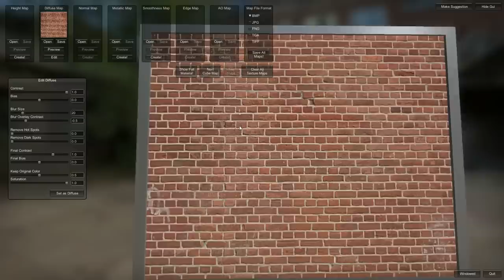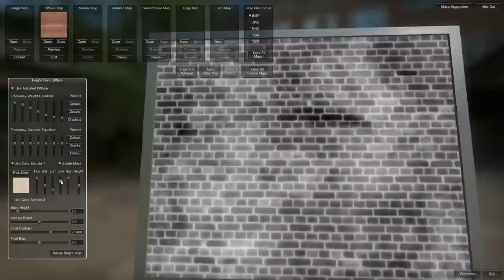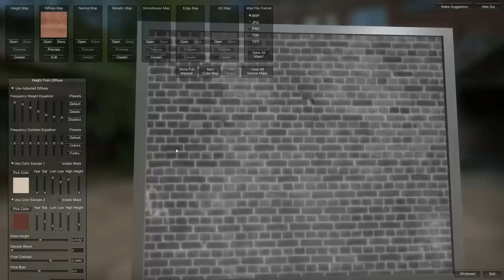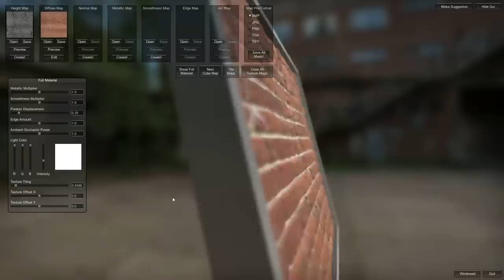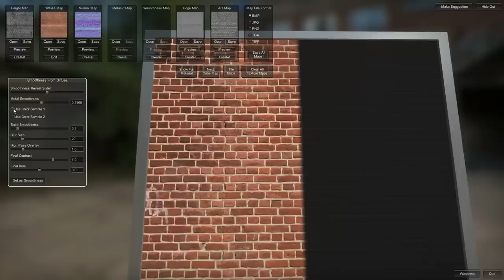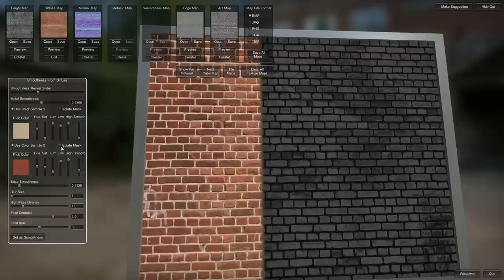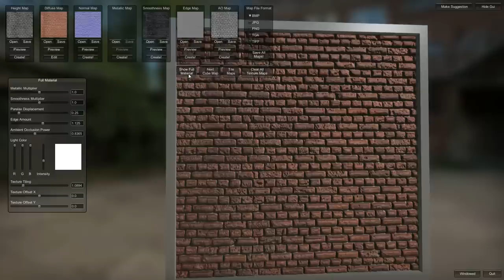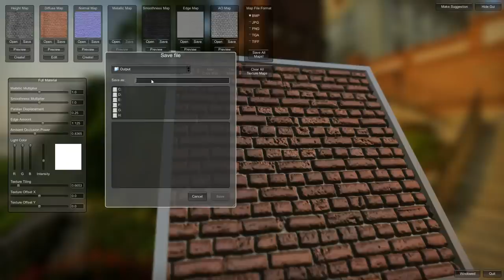Materialize - Bricks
Using Materialize to make a physically based material from a photo of bricks.

to get the program!